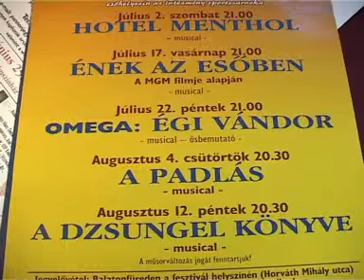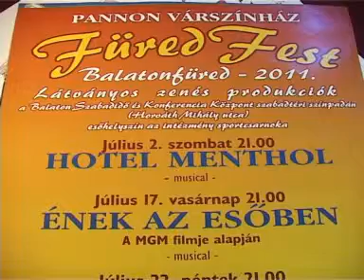FüredFest (2011, Füred Tv)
FüredFest (2011)
A videó a Füred Tv tulajdonát képezi.